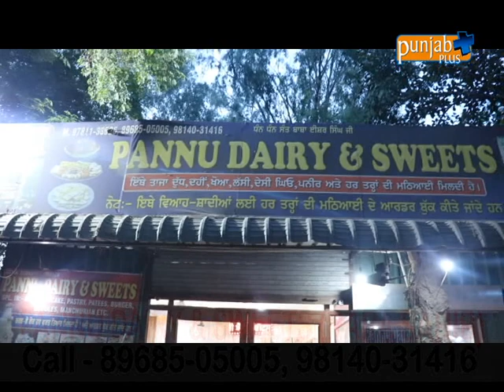PANNU DAIRY & SWEETS (RARA SAHIB)